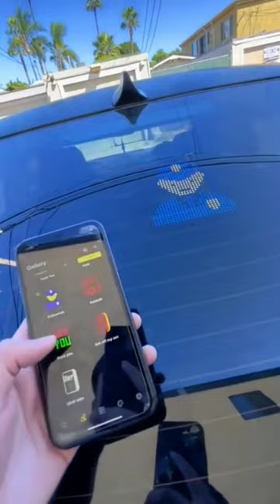Control Bluetooth Dynamic Full Color Car LED Display Creative Car Back Window Advertising Sign